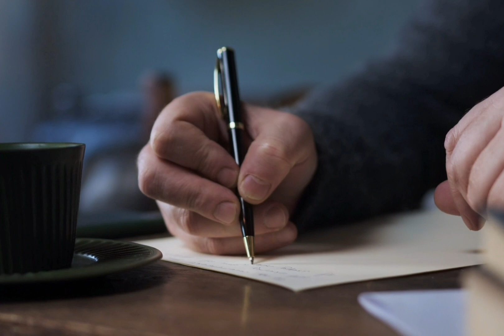Be an Eagle How to achieve your targets quickly ජීවිතය නිවැරදිව දිශාගත කරමු